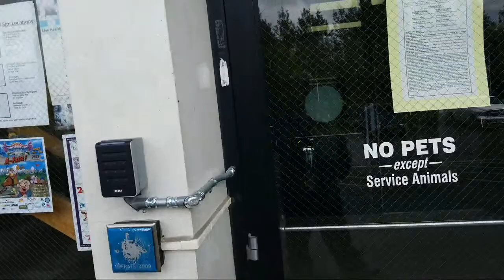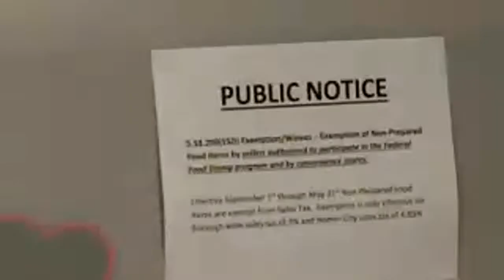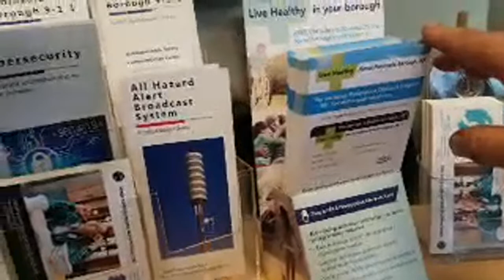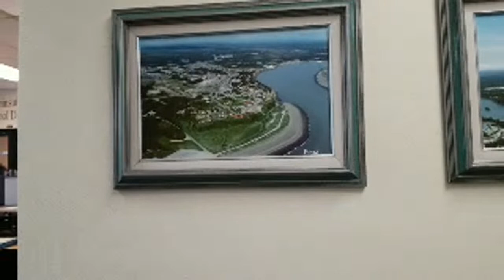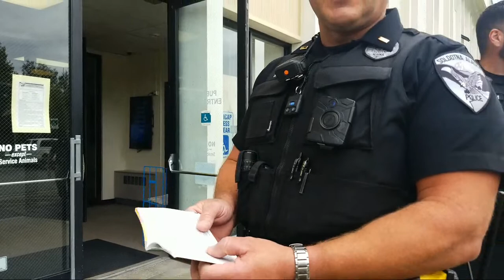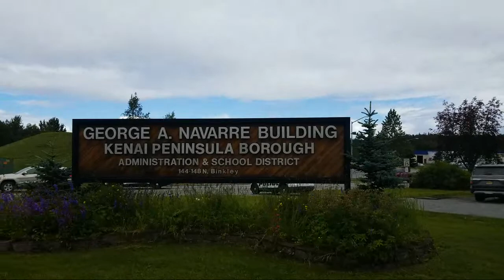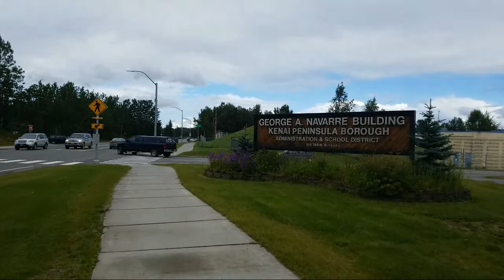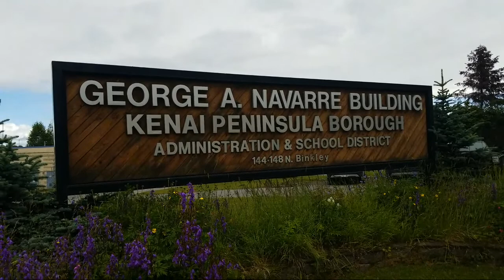live! UNCUT LAW ENFORCEMENT? NO I AM FEELINGS ENFORCEMENT! Arrest you for trespassing BUT not bein..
August 7 2023 several viewers and subscribers reached out to me and informed me that the employees at the  Kenai peninsula bureau building we're mistreating the public. For some time now I've been wanting to go down and do some filming this was a perfect opportunity for me to go down and not only do some filming but do some investigating what I found was extremely disturbing not only by the bureau employees in the building but the Soldotina police department very rude very disrespectful and very ignorant of the law.  Not only that I had an employee in the building try to go hands-on and get physical and then Lieutenant Stace Escott decides to physically remove me from the building.

 And I want to give a big shout out and thank you to the anonymous donor that supported and funded this trip thank you...😃👊🤝👋🤳🏼

if you'd like you can seek redress from your government for grievances in this video all contact
👇 information is in the description below!!👇

Laura Rhyner, Assistant to the City Manager

Mailing Address:
City Hall
177 N. Birch St.
Soldotna, AK 99669

Police Chief Gene Meek
👉Lieutenant Stace Escott👈

44510 Sterling Highway
Soldotna, AK 99669

Kenai Peninsula Borough · 144 North Binkley Street, Soldotna, Alaska 99669

Borough Mayor
Peter A. Micciche

👉 Communications Director
Joe Rizzo

If you'd like me to come to city/town and do some investigating/Audits in to issues you're having in your City reach out to me Donating to my PayPal is the easiest way to support this channel it helps tremendously thank you so much for all your support and donation!!

Recording equipment and more - Amazon Gift List